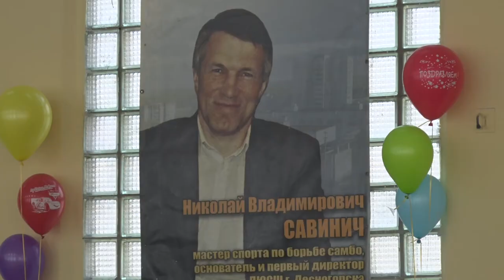Десна-ТВ: Десногорской секции дзюдо исполнилось 40 лет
40 лет назад в Десногорске зародилось дзюдо. Первым, кто стал развивать этот вид спорта, был Николай Владимирович Савинич. За эти годы стены спортивной школы покинула целая плеяда дзюдоистов – чемпион Европы, 3  мастера спорта международного класса и 15 мастеров. В честь юбилея образования секции дзюдо в ДЮСШ прошел спортивный праздник.